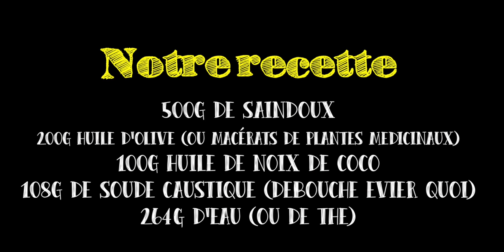Faire du bon savon de cochon